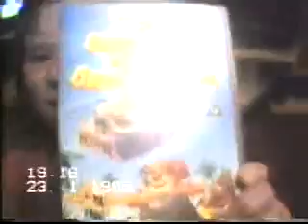Happy Birthday Leanne.wmv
Happy Birthday Leanne